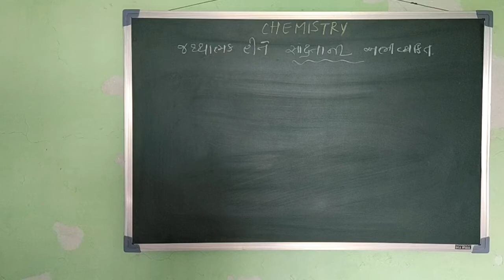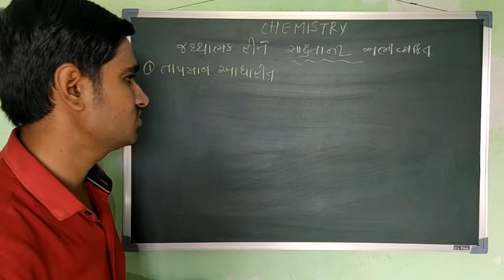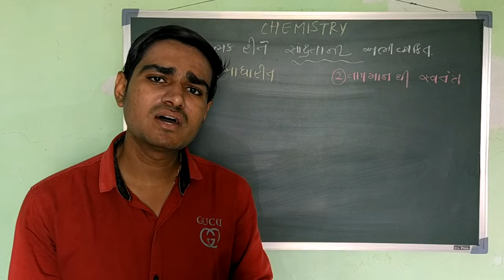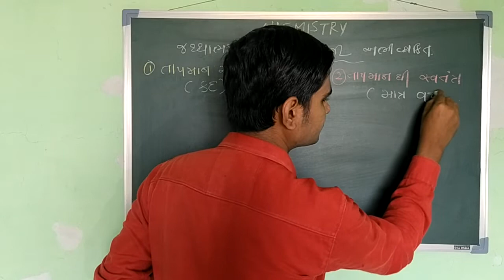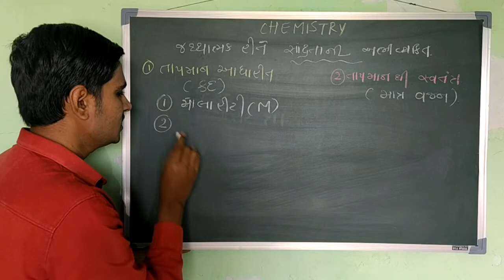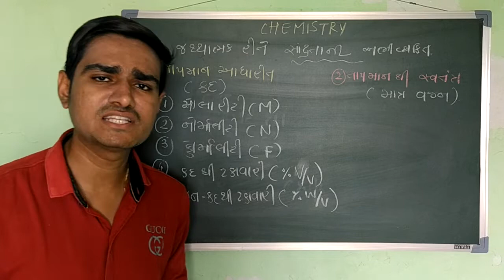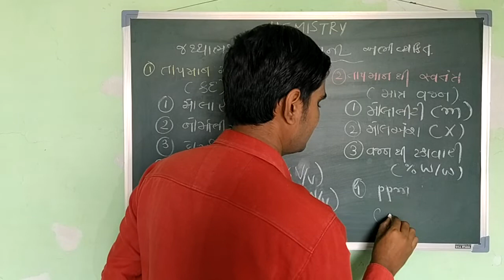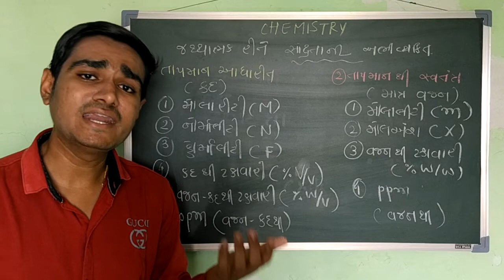Ch-2 (L-4) Solutions (Types of Unites of Concentration) || Std-12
Types of Unites of Concentration. (NCERT)
Lecture-4
Ch-2 Solutions
Std-12
Chemistry.

By
Jayeshsir
B.tech, SVNIT